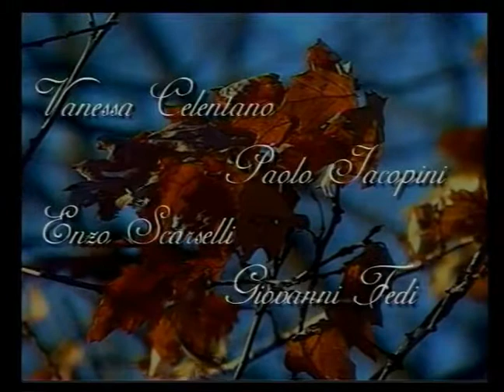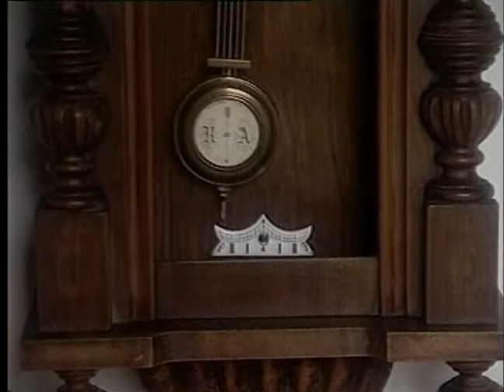ALVINA - Parte 1 - di Marcello Benvenuti e Paolo Matassini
Un film di Marcello Benvenuti e Paolo Matassini
Con Caterina Gonnelli, Silvia Vettori, Raffaele Bertini, Remo Masini e Manuelita Baylon
Direttore della fotografia Massimiliano Boldrini
Operatore Cristiano Gazzarrini
Musiche originali Riccardo De Felice (Over sound_Firenze)
Assistenti alla regia Marco Cei e Stefano Chiodini
Produzione EMMEPISTUDIO 2000-Lastra a Signa (FI)-Italia